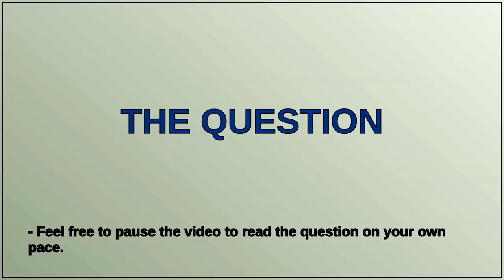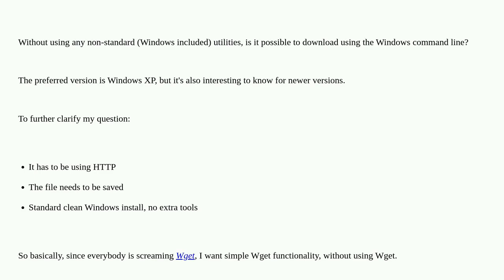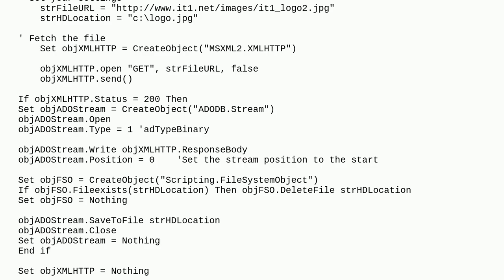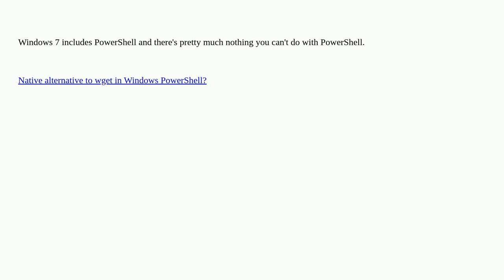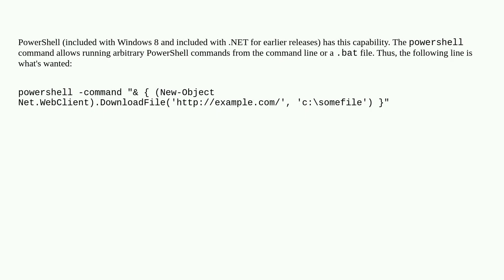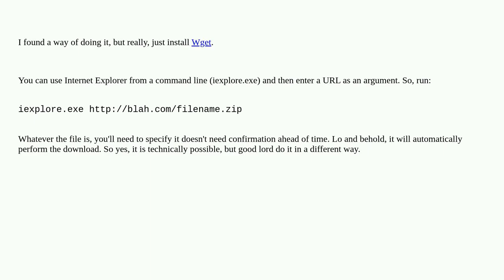Is it possible to download using the Windows command line?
A special thanks goes out to the community

  command-line web